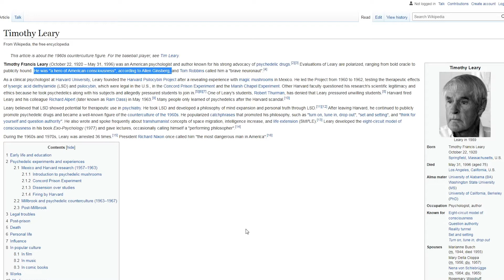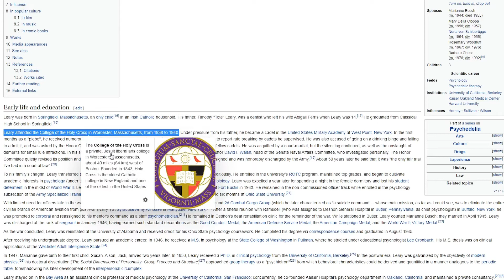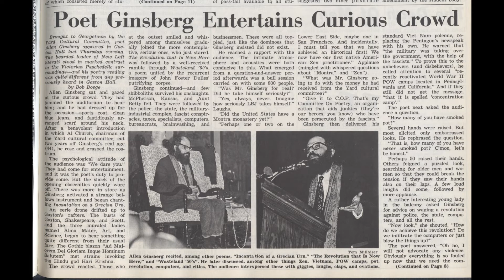Vatican Agent - Timothy Leary / Allen Ginsberg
Timothy Leary
Leary attended the (JESUIT) College of the Holy Cross in Worcester, Massachusetts, from 1938 to 1940.

He remained in the non-commissioned officer track while enrolled in the psychology subsection of the Army Specialized Training Program, including three months of study at Georgetown University...

Allen Ginsberg

As a student at Columbia University in the 1940s, he began friendships with William S. Burroughs and Jack Kerouac, forming the core of the Beat Generation.

Association with NAMBLA
Ginsberg was a supporter and member of the North American Man/Boy Love Association (NAMBLA), a pedophilia and pederasty advocacy organization in the United States that works to abolish age of consent laws and legalize sexual relations between adults and children.

Ginsberg was a Buddhist who extensively studied Eastern religious disciplines.

“Poet Ginsberg Entertains Curious Crowd.” The Hoya, March 7, 1968

Jack Kerouac
Kerouac is recognized for his style of spontaneous prose. Thematically, his work covers topics such as his Catholic spirituality, jazz, travel, promiscuity, life in New York City, Buddhism, drugs, and poverty.

It was during his childhood that Burroughs' developed a lifelong interest in magic and the occult – topics which would find their way into his work repeatedly across the years.

Teilhard made sense of the universe by assuming it had a vitalist evolutionary process.[20][21] He interprets complexity as the axis of evolution of matter into a geosphere, a biosphere, into consciousness (in man), and then to supreme consciousness (the Omega Point).

Teilhard has had a profound influence on the New Age movements and has been described as "perhaps the man most responsible for the spiritualization of evolution in a global and cosmic context".